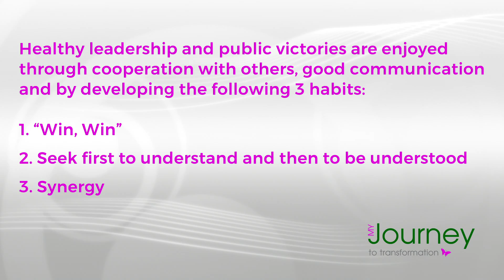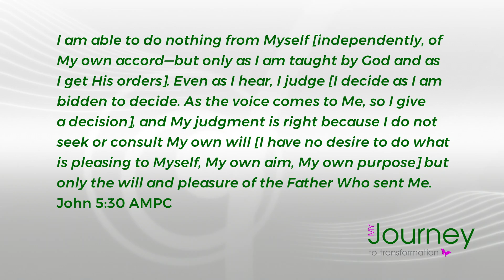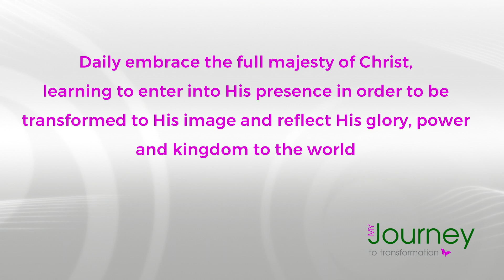Vital Signs 16 Dessert & Coffee: Indicators of Life & Health - Personal Leadership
This is video 3 of 3 of the lesson Personal Leadership